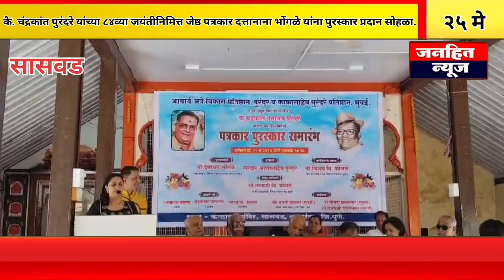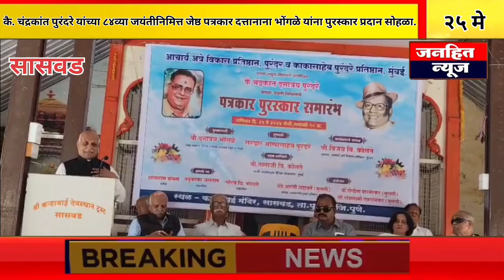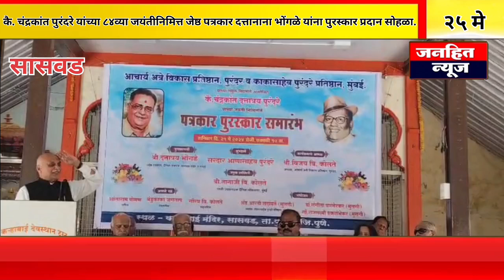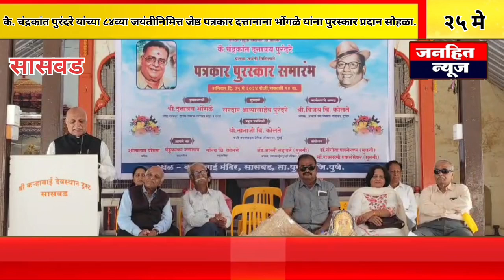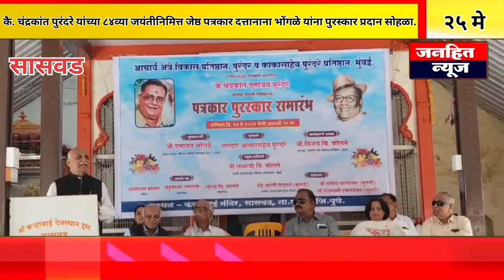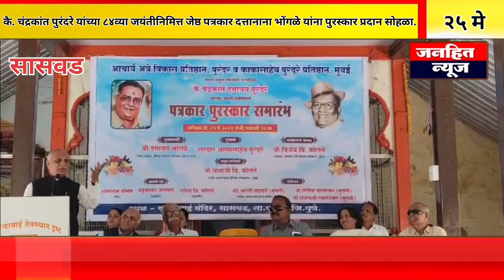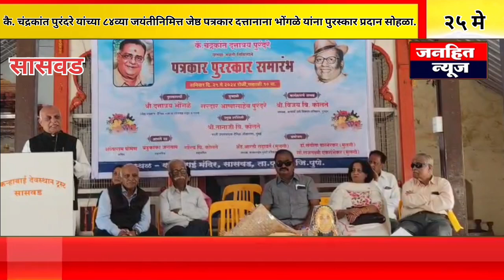कै. चंद्रकांत पुरंदरे यांच्या ८४व्या जयंतीनिमित्त जेष्ठ पत्रकार दत्तानाना भोंगळे यांना पुरस्कार